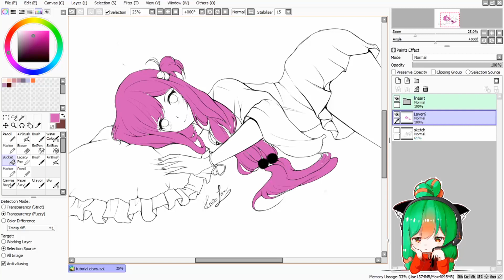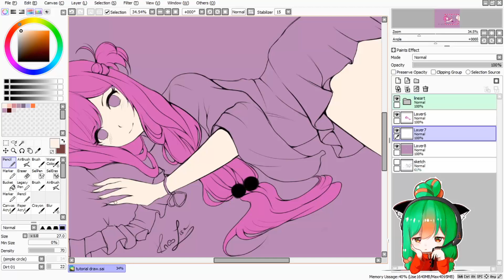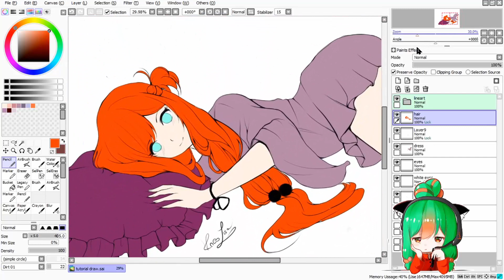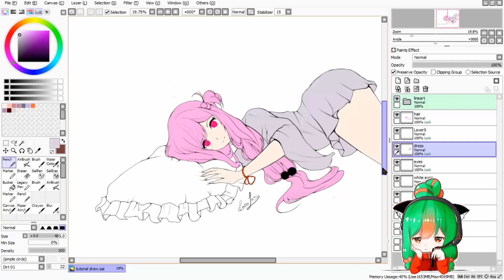Come creare la base di un disegno manga - Tutorial Paint Tool SAI - ITA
Ecco un piccolo tutorial su come realizzare la base di colore in un disegno manga in pochi minuti utilizzando Paint Tool Sai. Il trucchetto è. scopriamolo insieme!!!

Per qualsiasi domanda o dubbio, scrivimi qui sotto nei commenti ♥

Di seguito alcune informazioni utili e Social dove puoi trovarmi ♥

I PROGRAMMI CHE UTILIZZO
► Per disegnare su PC: Paint Tool Sai shorturl.at/BLMVW (Gratuito)
► Applicazione di disegno per Android (MediBang): shorturl.at/cJ045
► Per registrare lo schermo: shorturl.at/akst9 (Gratuito)
► Editing video: shorturl.at/itLVX (A pagamento)

ALTRI SOCIAL DOVE POTETE TROVARMI